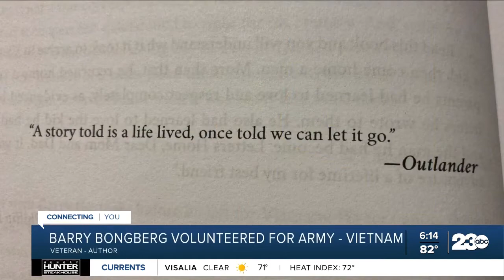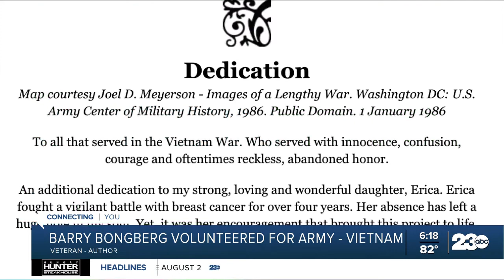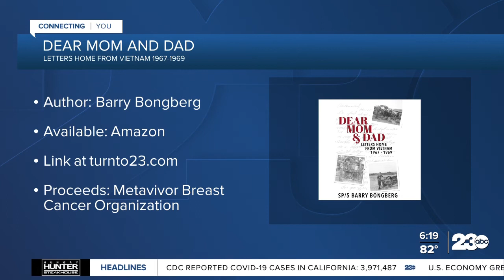A Veteran's Voice: Barry Bongberg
Barry Bongberg chronicled his 23 months in Vietnam with 268 letters he sent home to his parents in Shafter.  A book inspired by his daughter, Erica who lost her fight with cancer in 2020.